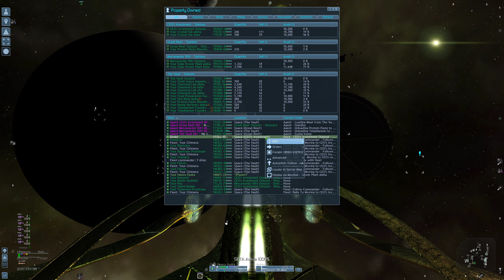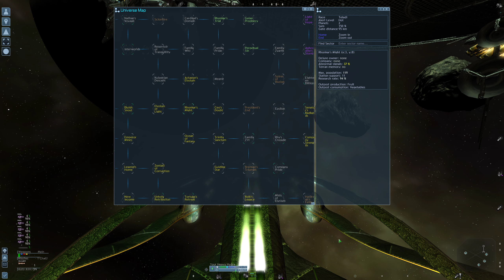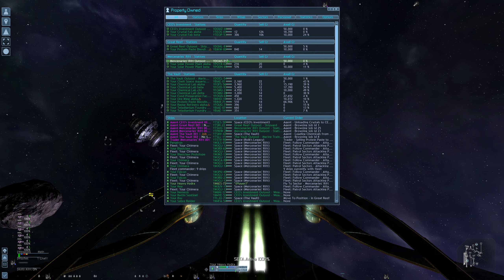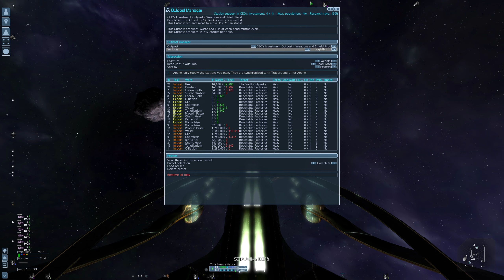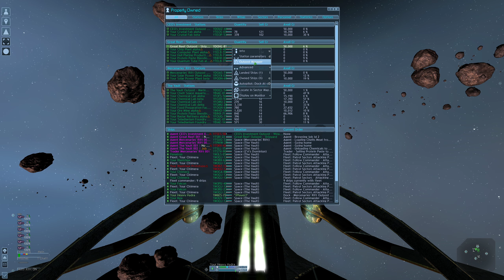Eldonde Plays X3AP - Mayhem 3 (Without a Mic): Episode 8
Another one without a microphone. I finish up building a fleet of M3s for my first attack on a pirate base in the sector, Lehan's Legacy. It's going to be a relief to not have to constantly dodge and destroy pirates who are attacking my freighters.